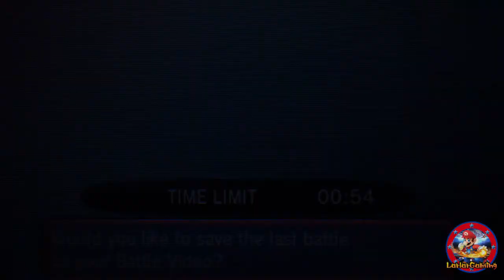Pokemon Omega Ruby & Alpha Sapphire Live WiFi FFAs Ep. 06 | "Status Effects EVERYWHERE!"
*PLEASE READ DESCRIPTION* QOTD: Favorite highlight?
Poison, burn, etc. Lots more in a new session!

How I do my ORAS WiFi Battles:
These battles could be anything. I let my guests bring whatever Pokemon they would like to bring, as these battles, are pretty much anything. Most will be FFAs/multi battles. So, basically, no restriction on what Pokemon they decide to bring. It could be a banned Poke from the competitive scene, could be a legendary, doesn't matter in my series. So, these battles will be mixed with a lot of things. I wanna give my guests all the freedom they have, to make this as fun as possible. :D

Series Overview:
Series started on January 23, 2015 | Showcases BATTLES from ORAS. Get ready for some trolling around a lot of areas! How I record is in sets, so the guests and I will battle for 2-4 episodes, since each episode is a battle each. There could be only 1 battle recorded in a session too, probably for time constraints, but hey, we'll see!

Follow me Miiverse, NNID: LarlarGaming